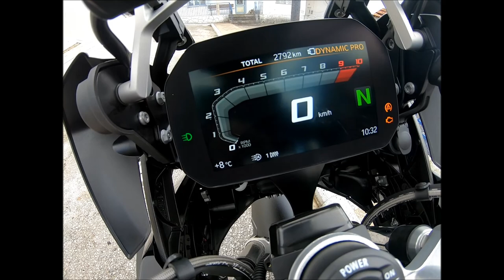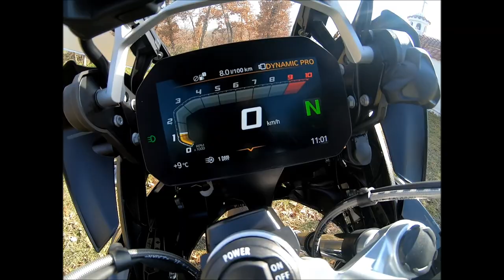staart me up